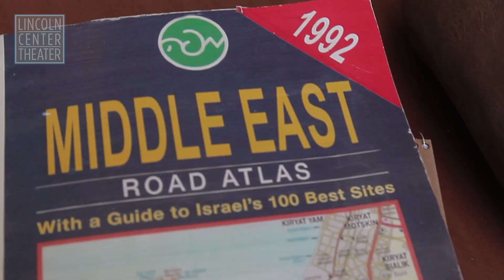OSLO Behind-the-Scenes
Go behind-the-scenes with OSLO, a new play by J.T. Rogers, directed by Barlett Sher.

OSLO played its final Broadway performance on July 16, 2017 at the Vivian Beaumont Theater.